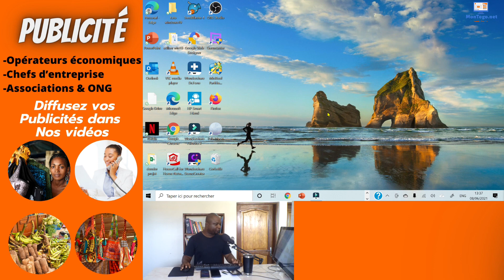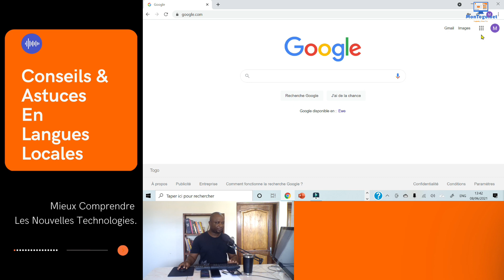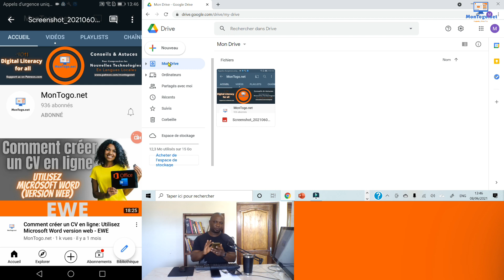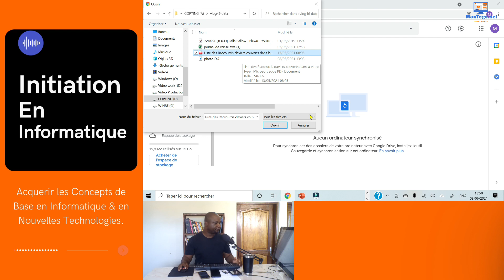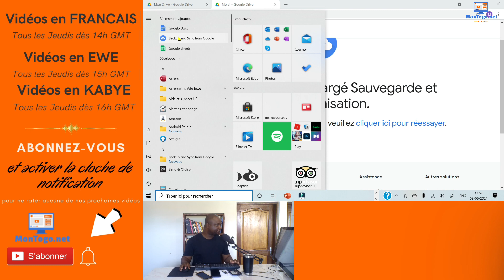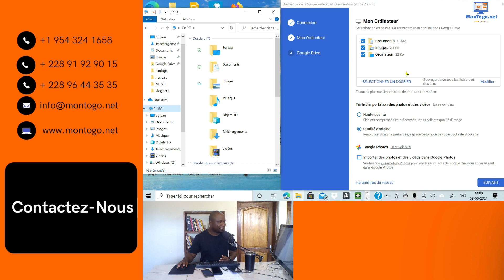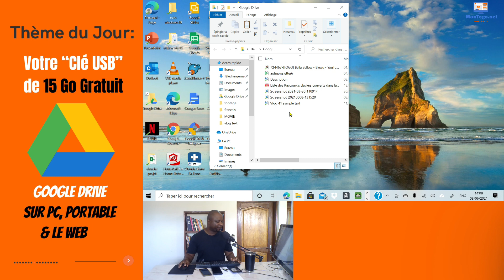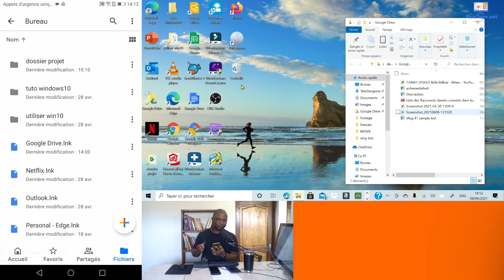Votre “Clé USB” de 15 Go Gratuit: Google Drive Sur PC, Portable & le Web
Mesdames, mesdemoiselles, messieurs bonjour et heureux de vous retrouver une fois encore sur notre chaine YouTube pour une nouvelle vidéo en conseils et astuces pour mieux comprendre les Nouvelles Technologies. Je me nomme Dominique Adabi et je suis le promoteur de MonTogo.net : votre destination sur YouTube pour tout comprendre sur l’utilisation des outils numériques tels que : votre portable, votre PC, votre télévision connectées.

Le thème de notre vidéo aujourd'hui est : Votre “Clé USB” de 15 Go Gratuit : Google Drive Sur PC, Portable & le Web

Dans cette présentation, je vais vous montrer comment sauvegarder vos documents, musique, et autres fichiers en ligne dans votre dossier Google Drive et les accéder sur votre portable, ordinateur et autres appareils connectés partout et en toute sécurité.

 Je vous rappelle que nos vidéos restent disponibles sur notre chaine YouTube bien après leurs dates de diffusion, revenez dès que vous souhaitez en cliquant sur les liens susmentionnés pour les regarder ou les télécharger gratuitement.

Le Promoteur